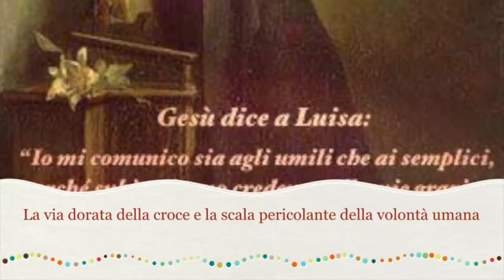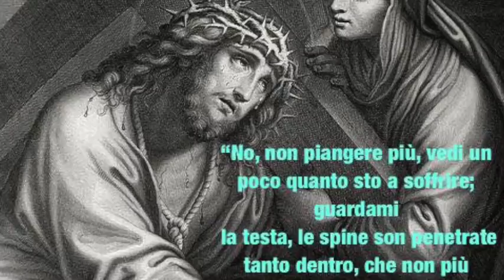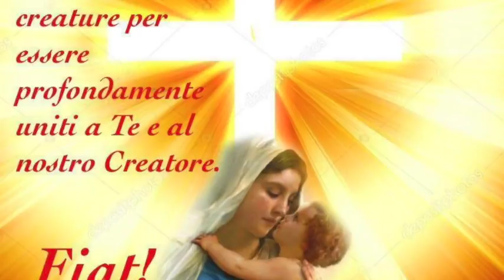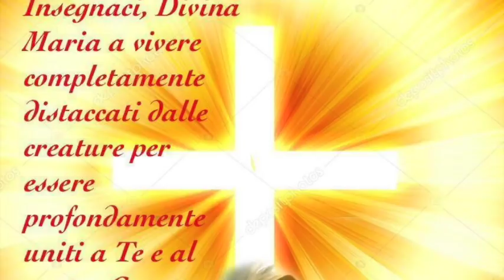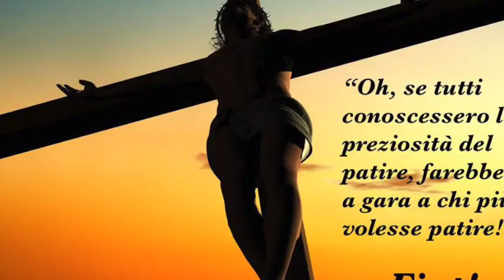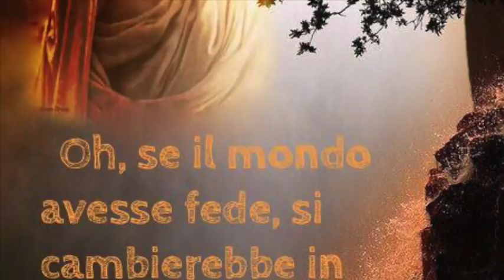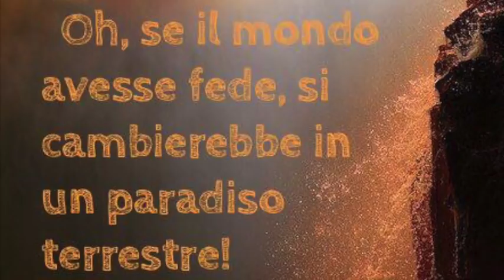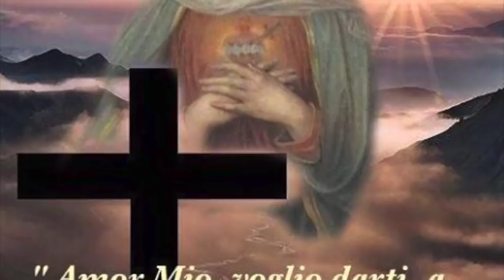La via dorata della croce e la scala pericolante della volontà umana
Gesù le mostra una croce d'oro e fa una vera lezione magistrale sul valore imprescindibile della croce per la crescita dell'anima e per entrare nel regno del Divin Volere. L'immagine della scala pericolante e dei gradini sdrucciolevoli come espressione della volontà umana che cerca appoggio nelle creature e nelle cose terrene, precipitando in questo modo nell'abisso. Libro di cielo volume 2, capitol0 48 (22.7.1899), 9 Dicembre 2017